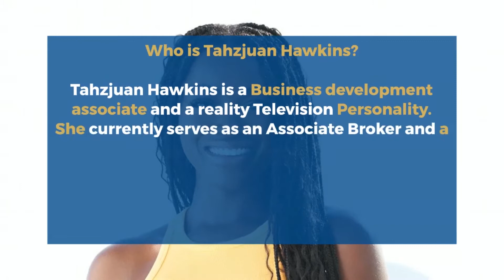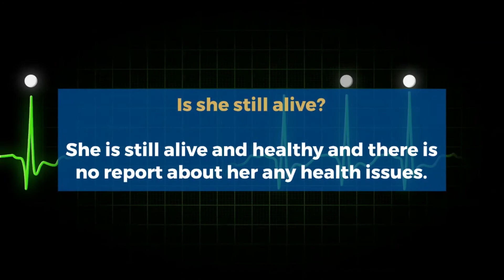Tahzjuan Hawkins Birthday, Biography, Age, Zodiac Sign, Uncle, Family, Net worth, Lifestyle, Height